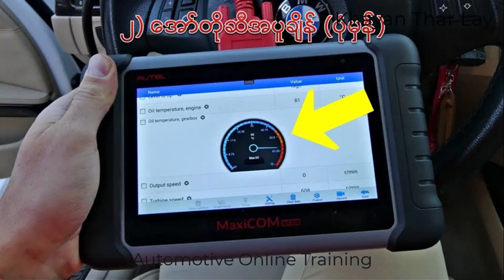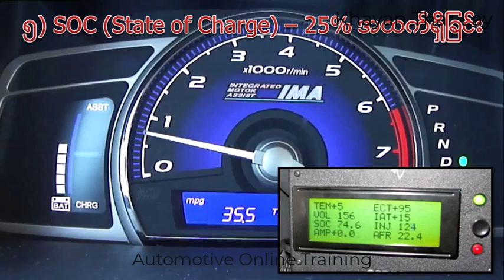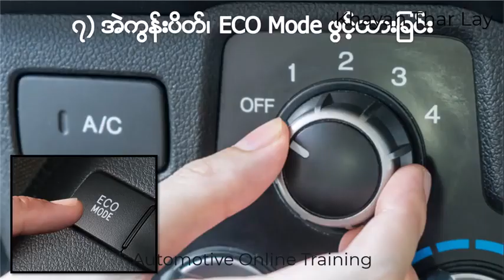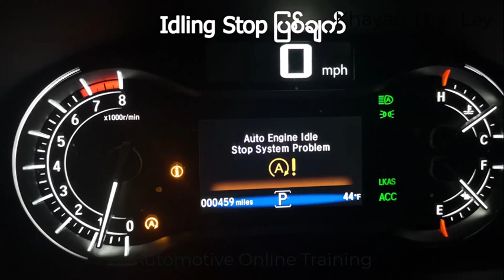Idling Stop System